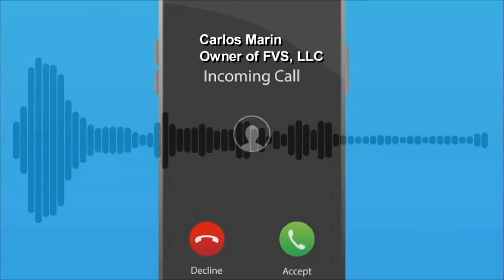Mallory Beach's boyfriend suing Alex Murdaugh for fatal boat crash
Anthony Cook- the former boyfriend of Mallory Beach- is suing Alex Murdaugh, among others, after the 2019 fatal boat crash that killed Beach.

Cook was onboard with Mallory and four others when Paul Murdaugh slammed his father's boat into a bridge in Beaufort.

Paul was drunk- three times over the legal limit and underage.

Plus, Litter piles grow despite clean-up crew's work in SC, and How fuel spills impact the Lowcountry's health and environment

0:00 Mallory Beach's boyfriend suing Alex Murdaugh for fatal boat crash
2:24 Litter piles grow despite clean-up crew's work in SC
5:00 How fuel spills impact the Lowcountry's health and environment